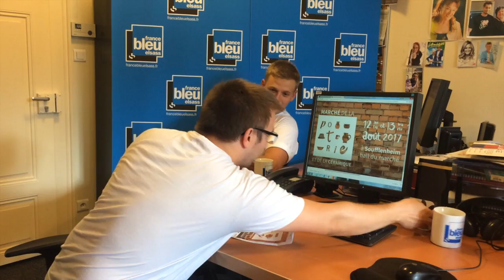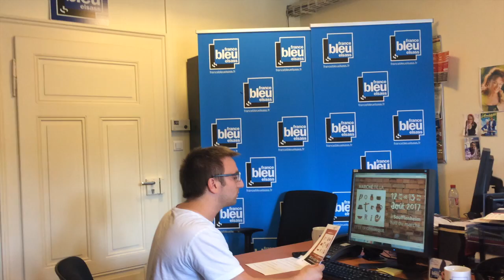Schirrhein VS Soufflenheim (+ Bétisier) sur France Bleu Elsass - Episode 2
Clément et Jonathan viennent de deux villages ennemis, mais s'entendront-ils pour vous accompagner sur France Bleu Elsass cet été ?